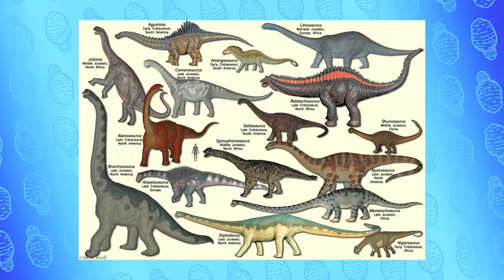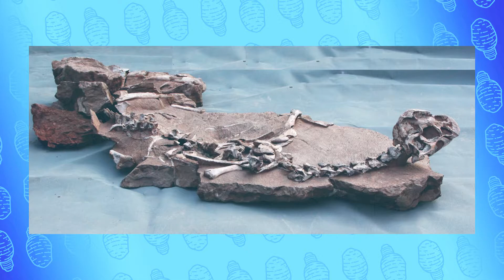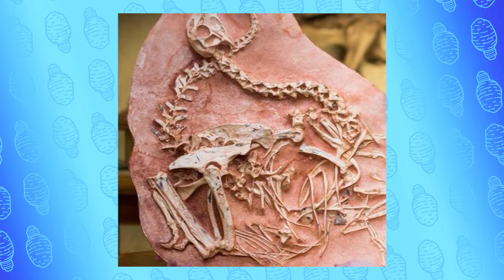10 Kakaibang Buto ng Dinosaur na Nahukay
Ngayon sa Knowledge Potato, malalaman natin ang 10 Kakaibang Buto ng Dinosaur na Nahukay!

i-Follow ang ating mga Social Media Accounts. Nagpopost kami ng mga facts everyday!